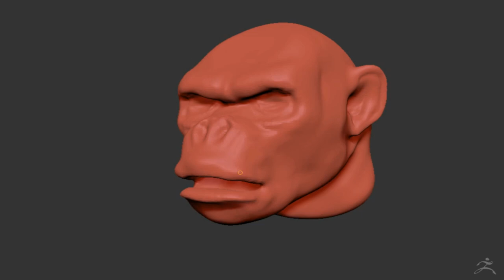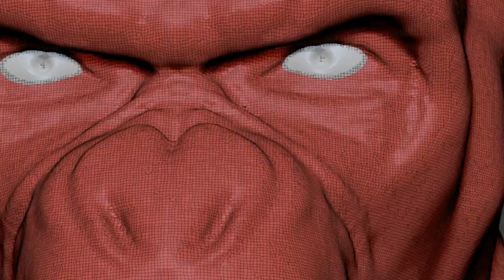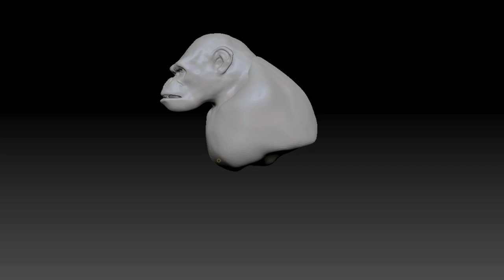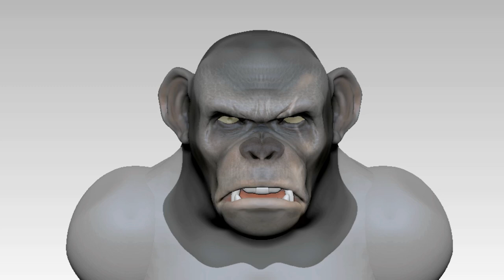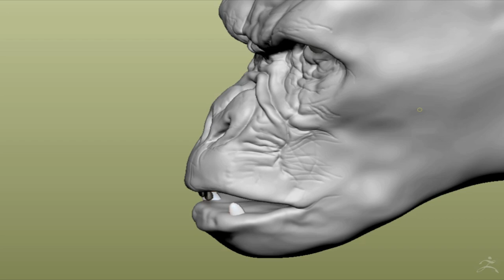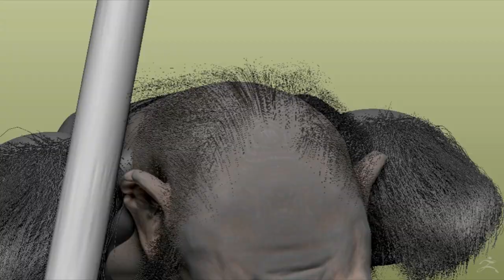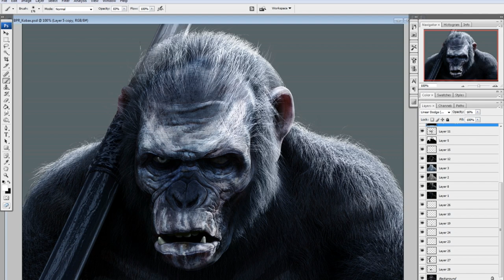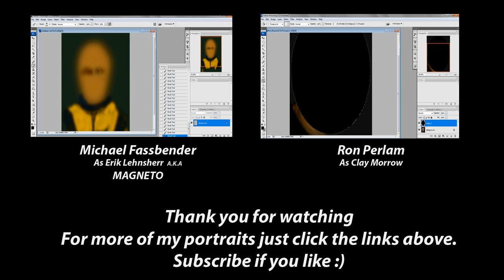Koba ZBrush Portrait and Timelapse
If you enjoyed this video and would like to keep up with my work, feel free to follow or friend me on Facebook.

A ZBrush sculpt of Koba from Dawn of The Planet of The Apes.
Followed by a Photoshop composite breakdown.

Or